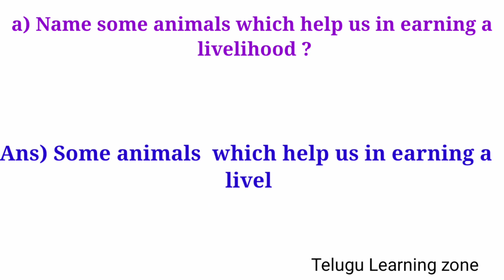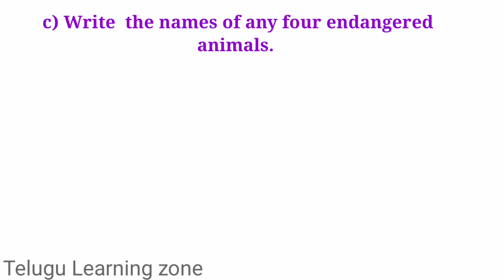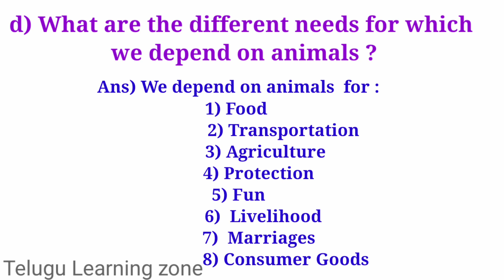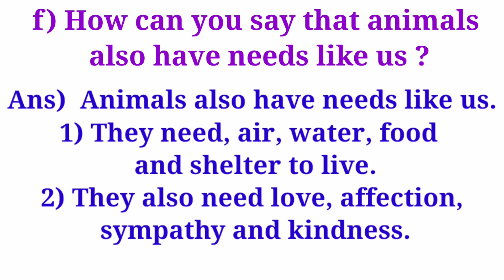ANIMALS THE BASE OF OUR LIFE || 5TH CLASS EM EVS || 5th Class EVS Lesson 1 questions and answers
1.Animals the base of our life  lesson explanation.

# ANIMALS THE BASE OF OUR LIFE  5TH CLASS LESSON 1
EVS 5TH CLASS LESSON 1
animals the base of our life
EVS 5thClass animals the base of our life
# EVS Lessons
# Telugu Learning zone
Animals The Base OF Our Life Questions answers
# EVS english medium
Digital classes EVS
# EVS 5th 1st lesson